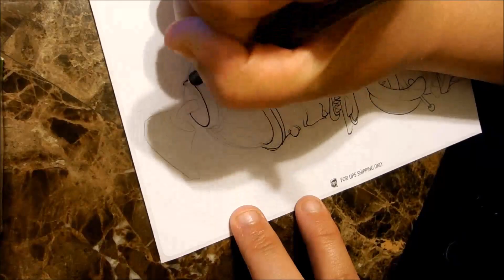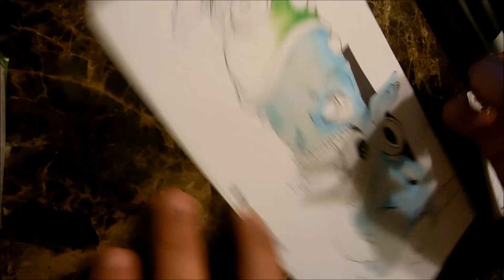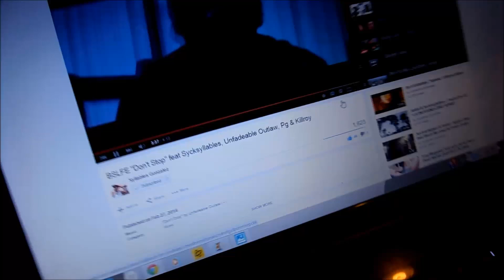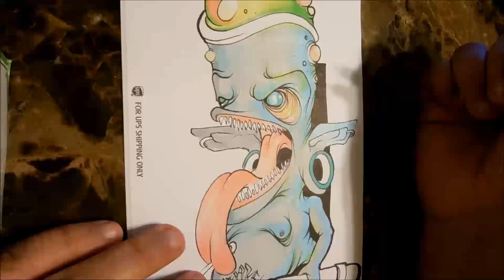Graffiti Character #8 "spraycanman"